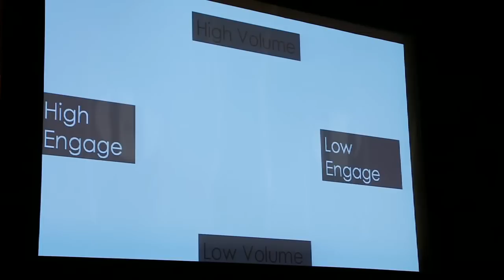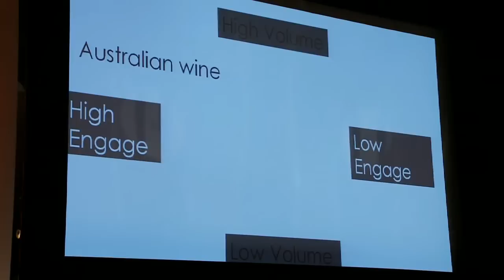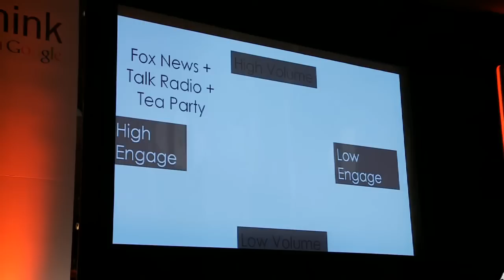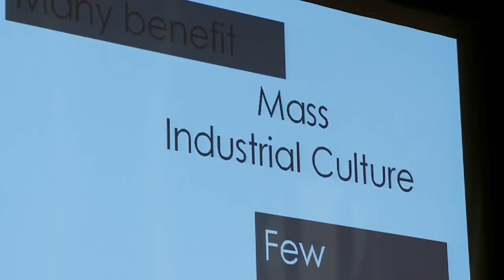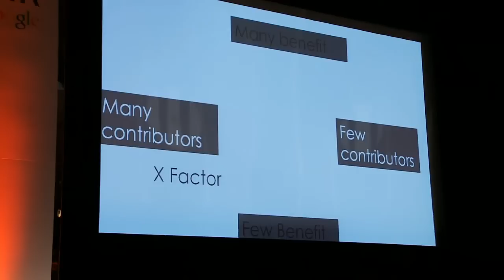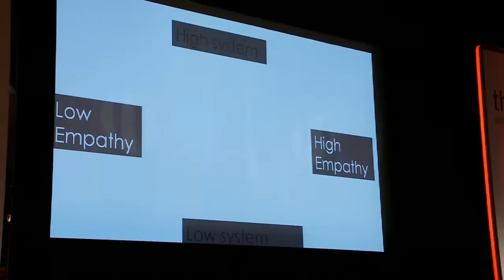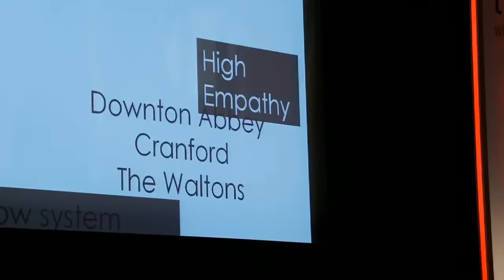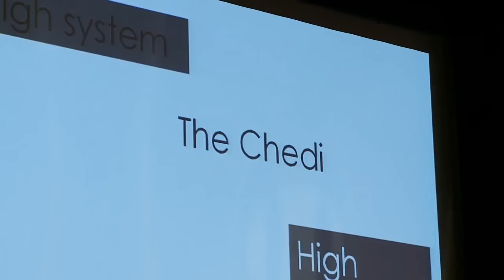THINK Travel Event - The power of mass creativity - Charles Leadbeater.mp4